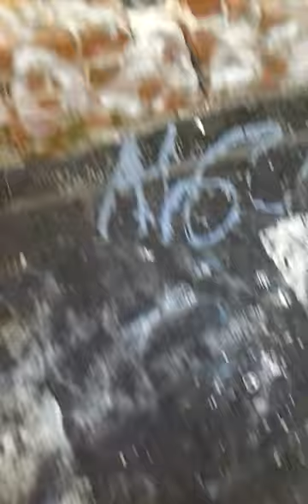abandoned factory in montreal